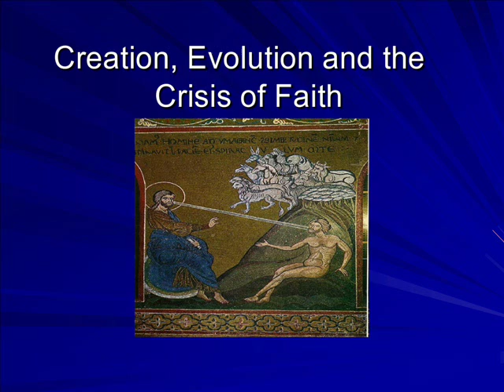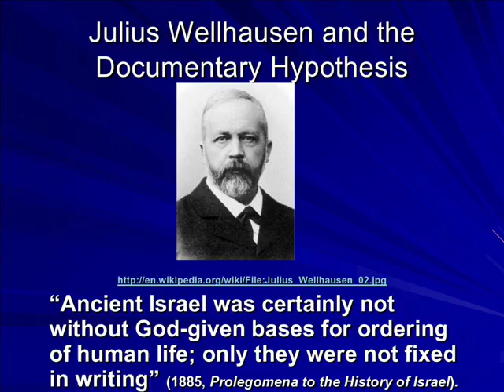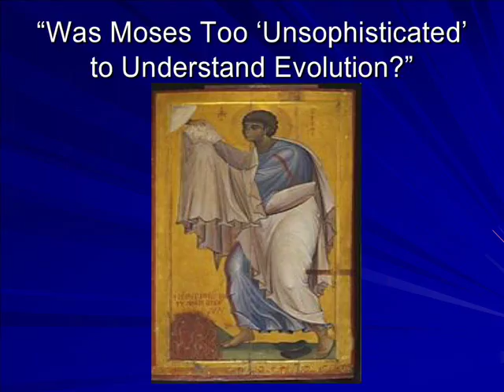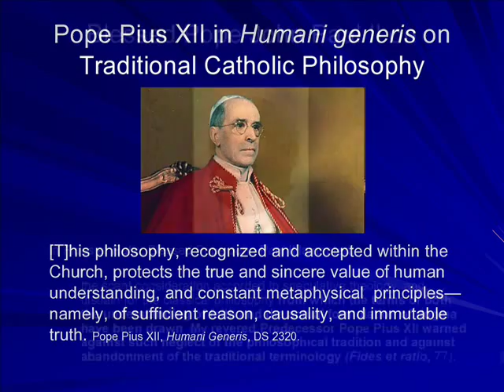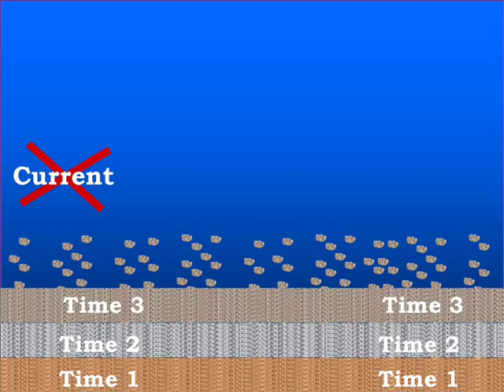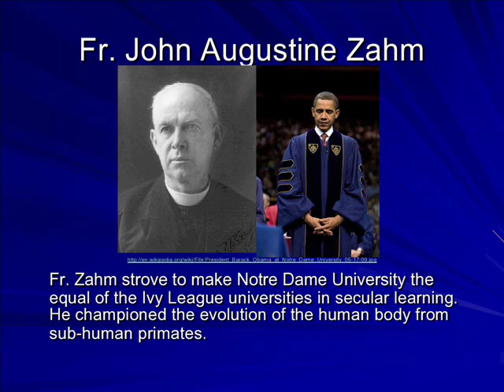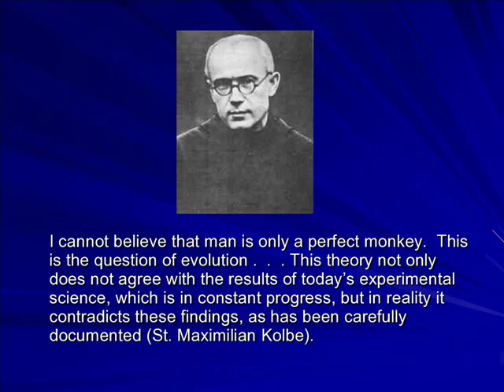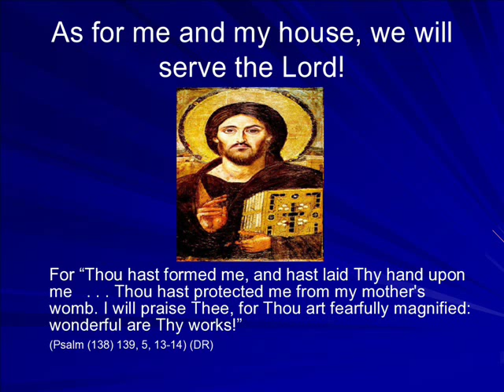Creation, Evolution, and the Crisis of Faith - Hugh Owen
An introduction to the origins debate from a Catholic perspective, from a live presentation by Hugh Owen, founder and director of the Kolbe Center for the Study of Creation. This presentation sets forth the traditional doctrine on Creation as taught by the Catholic Church and exposes the bankruptcy of modern theories of evolution. for more